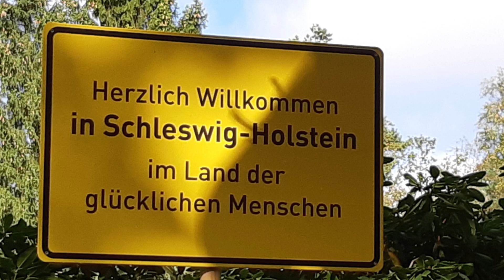Dünenroute - Radtour durch schöne Landschaften, Wälder und kleine Orte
Diese ca. 23 km lange Radtour führt durch offene Landschaften, verwunschenen Wäldern, kleinen Dörfern und Seen und Moore. Der Höhepunkt, der dieser Tour auch den Namen gibt, sind die Holmer Sandberge.

Erreichbar vom Hauptbahnhof mit der Linie S1 bis Rissen
Öffentliche WCs: Am Bahnhof Rissen
Unterstellmöglichkeiten bei Regen: In der Natur